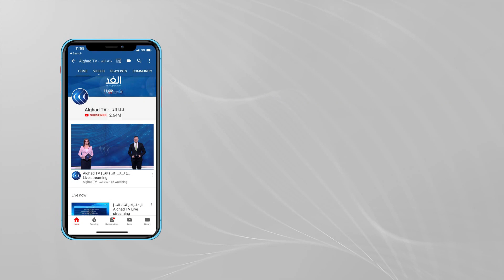ناسا ترسل 128 من صغار الحبار المتوهج إلى المحطة الدولية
أرسلت وكالة ناسا لأبحاث الفضاء مجموعة من صغار الحبار المتوهج إلى محطة الفضاء الدولية.
يأمل الباحثون أن تساعدهم التجربة على فهم كيفية تأثير رحلات الفضاء على التفاعلات بين الميكروبات المفيدة ومضيفيها من الحيوانات.